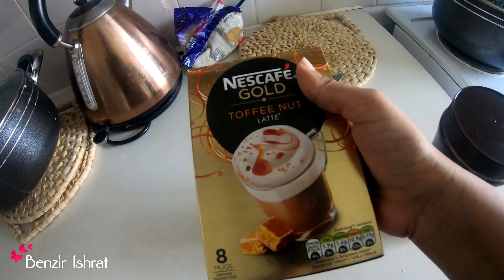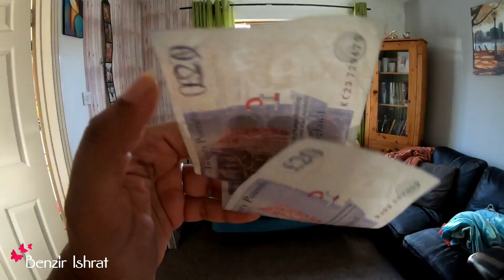Vlog 51 || Eid Ul Fitr 2020 || কেমন গেল আমাদের ঈদ??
Eid al-Fitr, also called the "Festival of Breaking the Fast", is a religious holiday celebrated by Muslims worldwide that marks the end of the month-long dawn-to-sunset fasting of Ramadan. This religious Eid is the only day in the month of Shawwal during which Muslims are not permitted to fast.
This Eid Ul Fitr was different. We tried to enjoy our best . Here is my Eid vlog . Hope you will like it !!